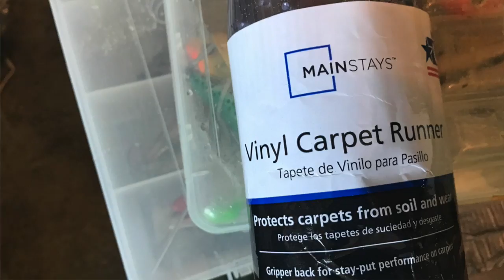Surf Trout Fishing - EPIC 60 TROUT DAY I Ranch Fairy "ReviewFish"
EPIC ACTION  in the Texas Surf.  60 Trout on lures.
Video Includes Tips and Tricks from a 25 year surf fishing veteran to make your next trip the best.